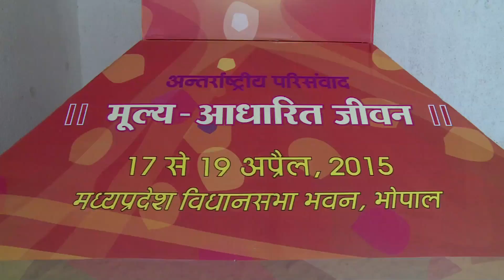मूल्य आधारित जीवन